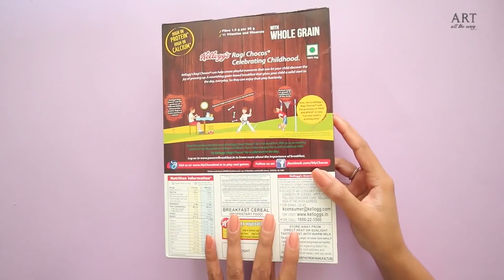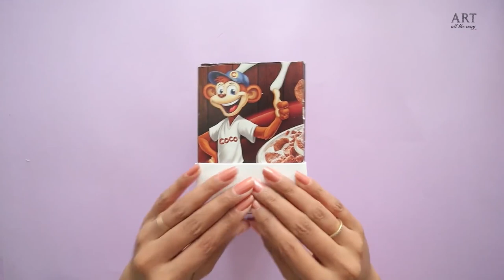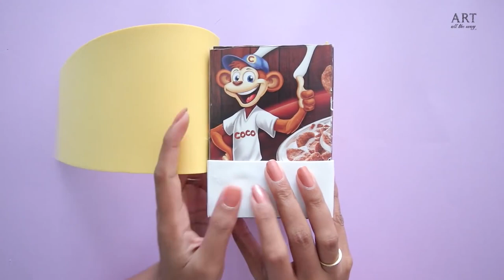6 Easy DIY Desk Organizers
6 Easy DIY Desk Organizers

Summer is well on its way and we have made a compilation of easy DIY craft ideas for desk organizations for you to try and get ready to get back to school.

0:00 - Christmas decoupage desk decor
4:11 - Cute cactus desk decor
7:13 - Pikachu desk organizer
11:13 - DIY Tiny desk organizer
14:40 - Desk decor
17:38 - Cute panda desk decor

 desktop organizer best out of waste diy